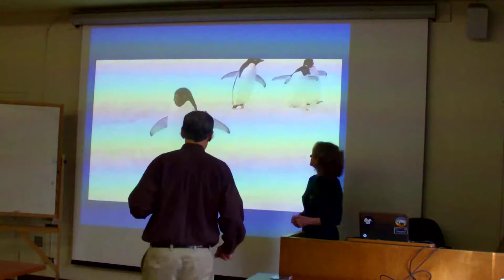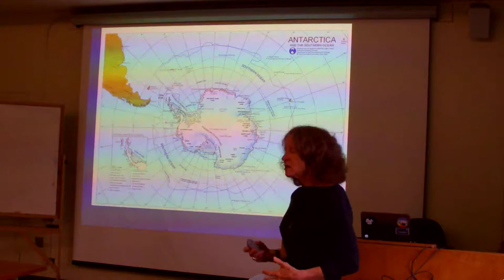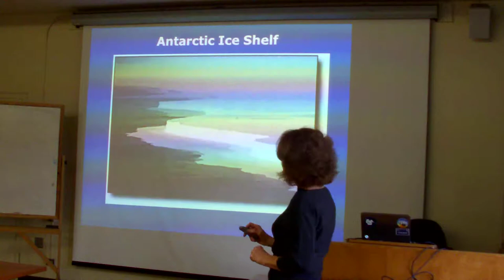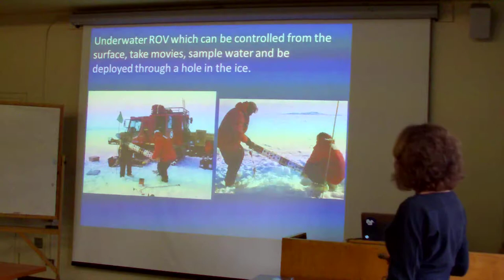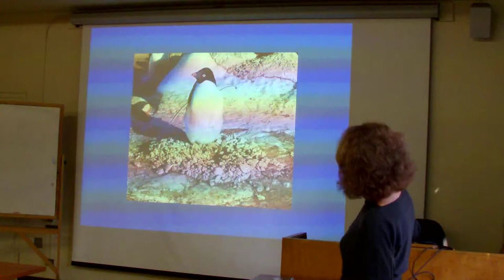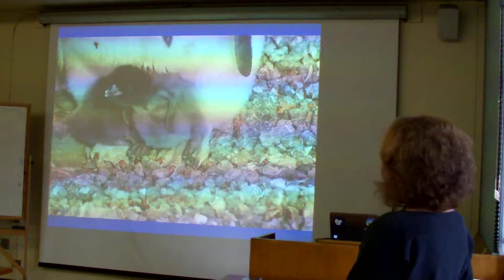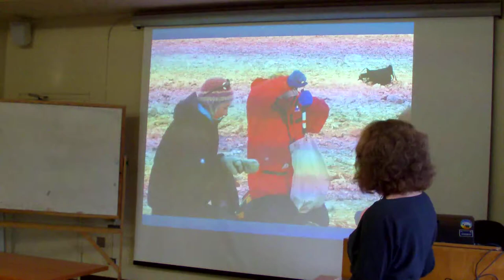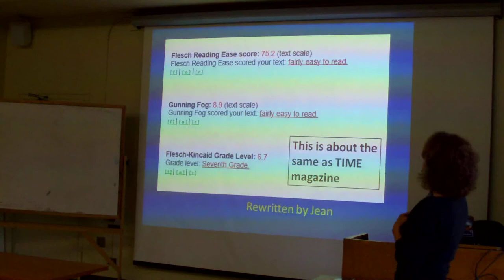Jean Pennycook: Teacher-scientist partnerships: Bridging the gap between research and the K-12 ...